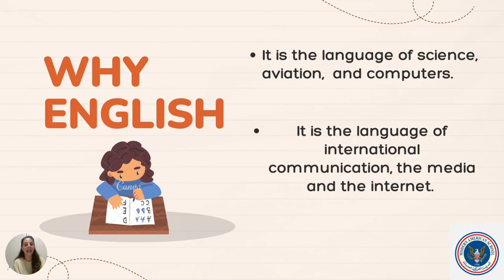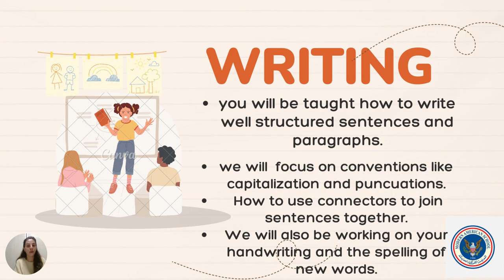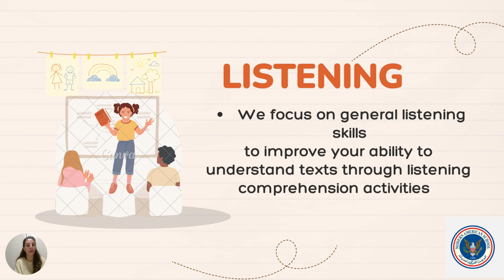English - Grade 2 - By Ms. Leen Karadsheh